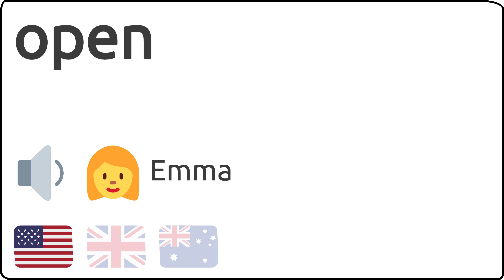Como se pronuncia open en ingles 🇺🇸 🇬🇧 🇦🇺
Como se dice open en ingles?
How to pronunce open in english?